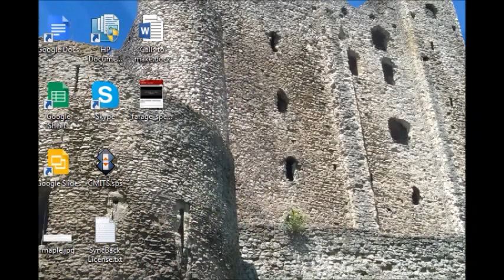Why I am leaving the Conservative party and joining UKIP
Speaking at the UKIP conference in Doncaster, Mark Reckless explains why he is leaving the Conservative party and joining UKIP.